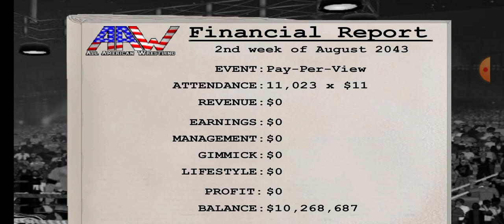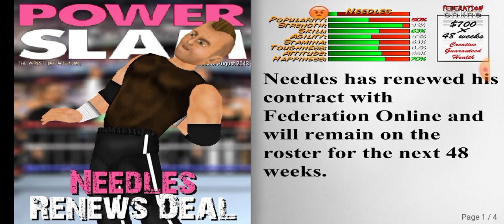William Gooch vs. Gree Ciabata